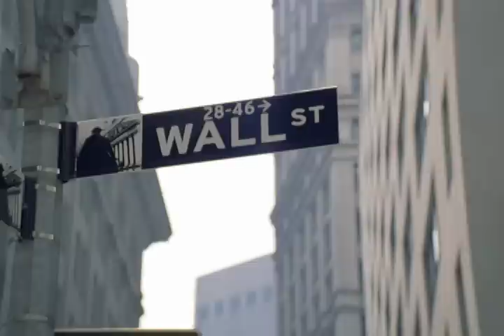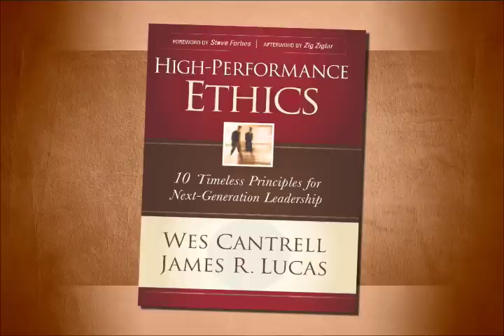Wes Cantrell on "High Performance Ethics"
Do you have to lower your ethical standards in order to succeed at your job? High-Performance Ethics authors Wes Cantrell and James Lucas say that the answer is no. The authors outline ways to make ethical decisions (based on the Ten Commandments) that lead to highly successful business practices. High-Performance Ethics includes tips on how to lead a team with integrity, practical tools for resisting the pressure to compromise workplace standards, and encouragement for workers who want to see strong businesses--and strong values--thrive.
10 Principles:

   1. First Things Only (priorities)
   2. Ditch the Distractions
   3. Aligh With Reality (never claim support for a bad cause)
   4. Find Symmetry
   5. Respect the Wise
   6. Protecct the Souls
   7. Commit to the Relationships
   8. Spread the Wealth
   9. Speak the Truth
  10. Limit Your Desires